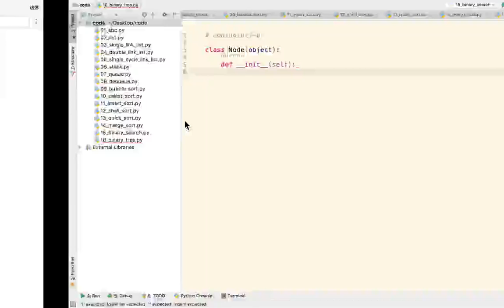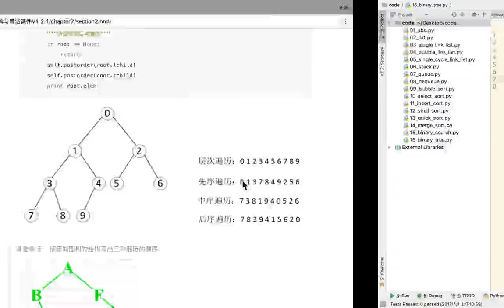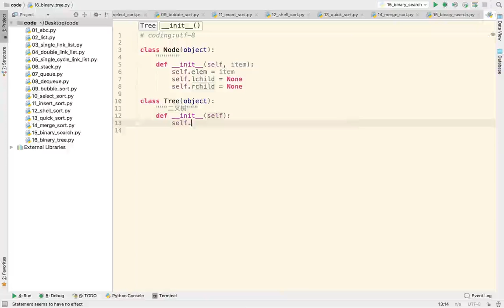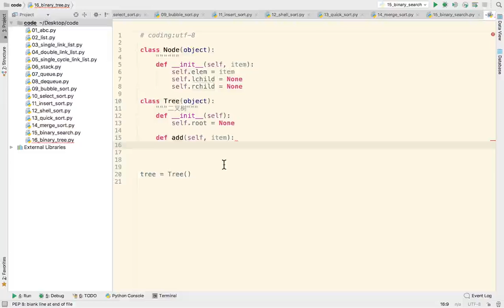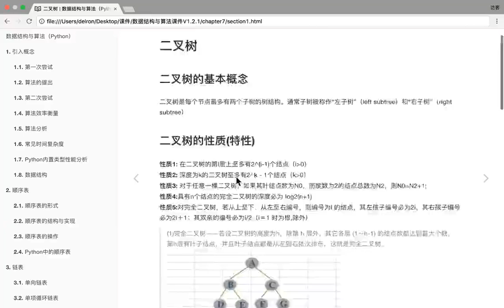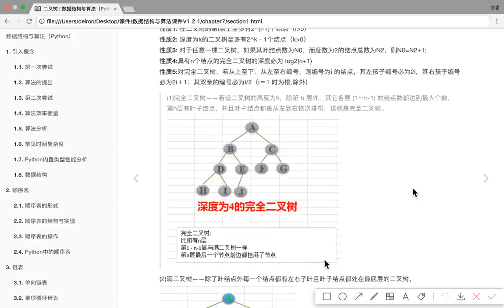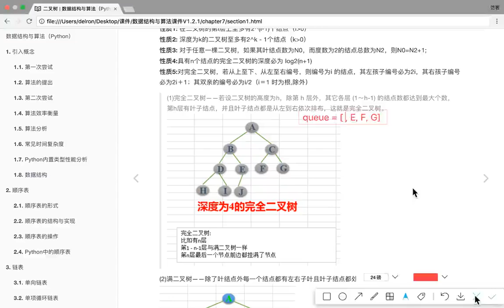24 数据结构和算法丨06 树与树算法丨01 二叉树的广度优先遍历